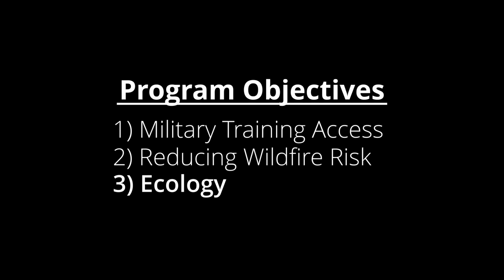The Fort Stewart Fire Management Program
In March 2022, the Southern Fire Exchange joined the IRMT at Fort Stewart in southeast Georgia for an interagency, collaborative DoD Wildland Fire Science Initiative (WFSI) research burn event. During this event, researchers from across the US came together to study fire behavior, fuels, and smoke on three prescribed burns totaling ~3,000 acres. Collaborative research burns such as these provide the opportunity for enhanced synergy and data sharing between research disciplines.